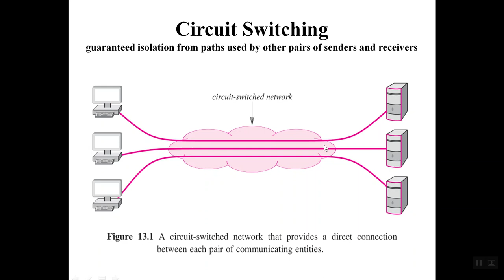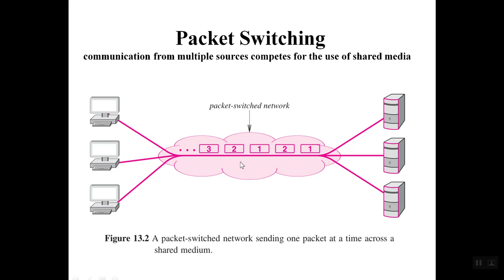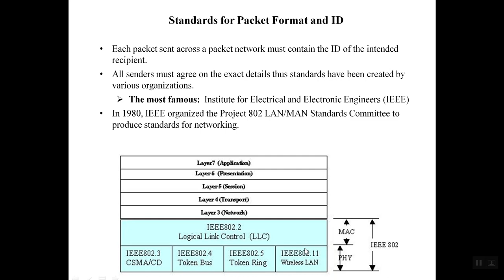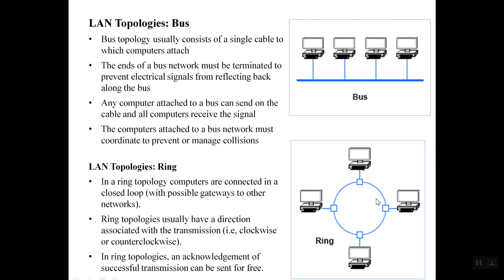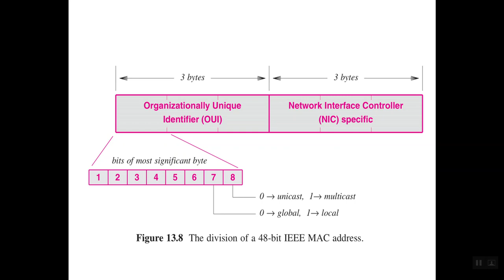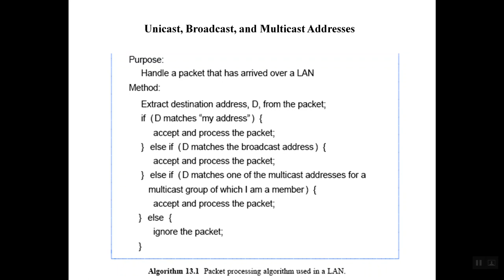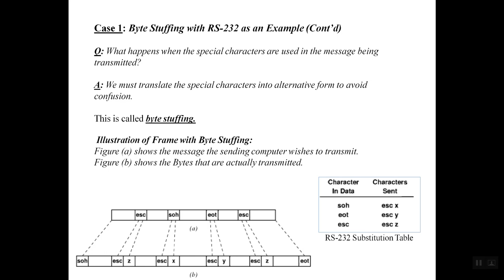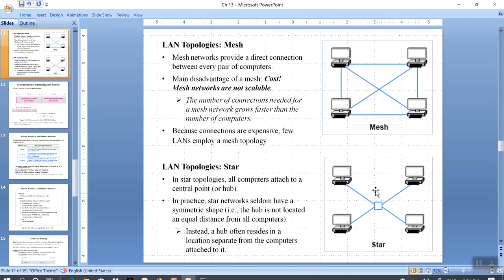network chapter 13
Chapter 13 Network